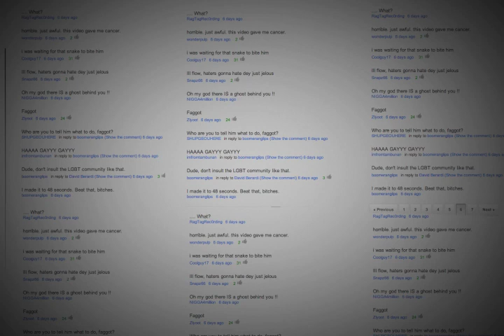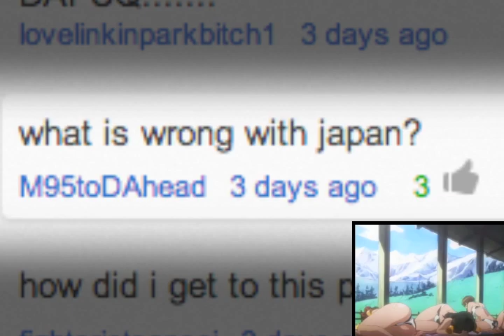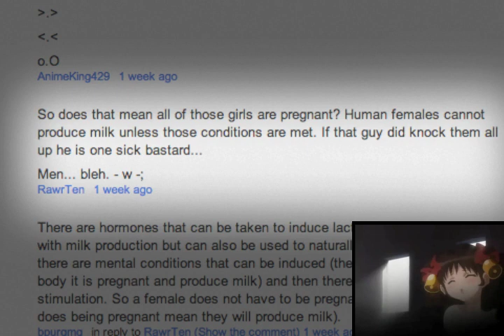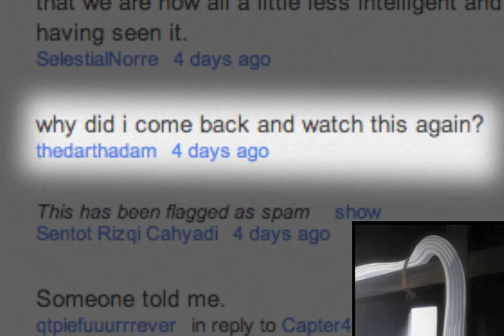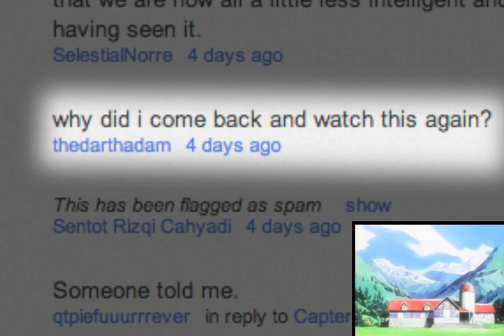"Comment Analysis" Ep. 3 ("Human Milking. WTF Japan Seriously!?")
Episode 3: "Human Milking. WTF Japan Seriously!?"  by WTFjapanBLOG
Guest: Merk | Twitter: @CommentAnalysis